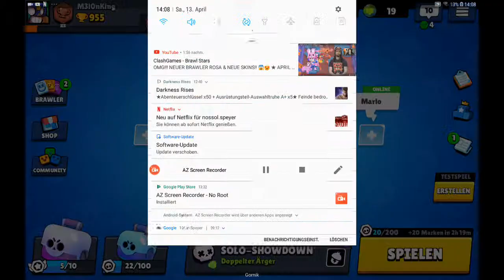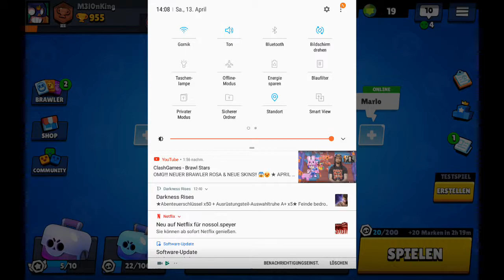Mein erstes Video! | Brawl Stars #1 [Deutsch]